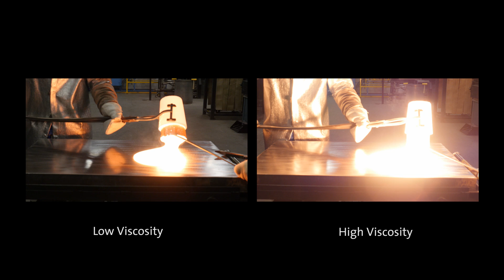Viscosity Demonstration by Corning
Why is the viscosity of glass important? Watch the video to learn more about the viscosity of glass and how it can differ based on temperature and glass composition.